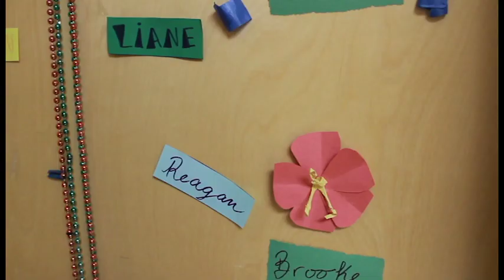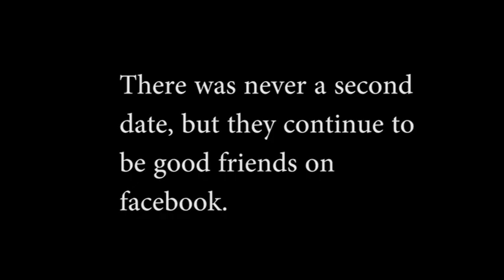Blind Date With a Book: Kite Runner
I was my book and my friend was me.